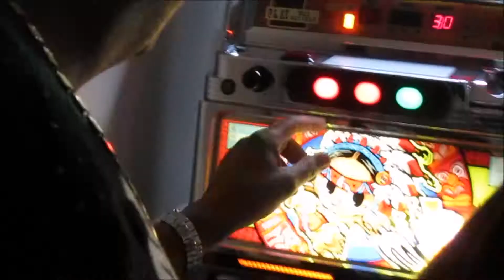Ugly Sweater Party